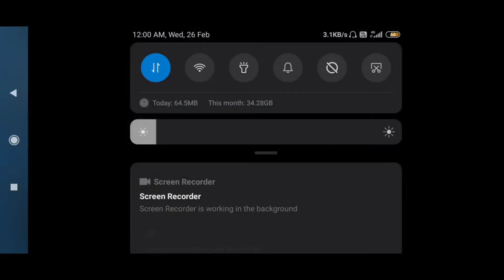PUBG MOBILE NooB Gameplay || मौत का कुआं☠️☠️ || SOLO VS SQUAD || LOLI BADMASH GAMING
🔴hello friends,

📍New video me ap friends ka welcome

🔸video अच्छी lagi tu comments and like

✴️please channel ko support karo

🔴 device

📌 claw : 3 finger no gyroscope